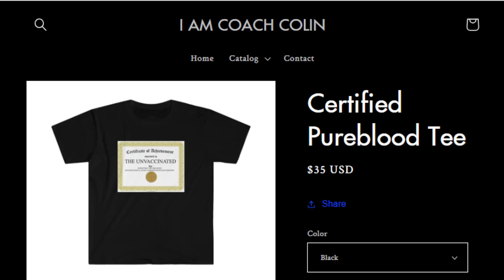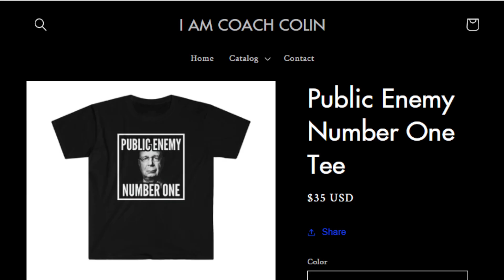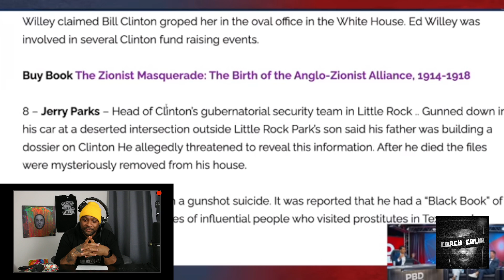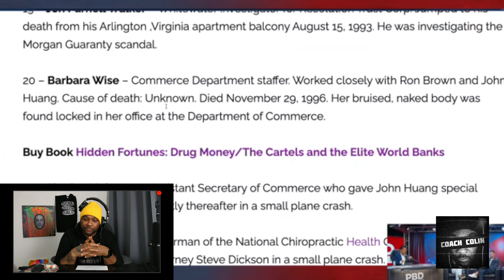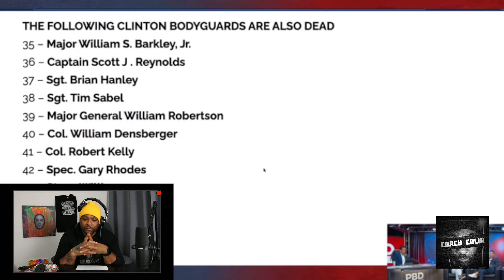Anthony Weiner LOSES IT When Ask About The Clintons Body Count